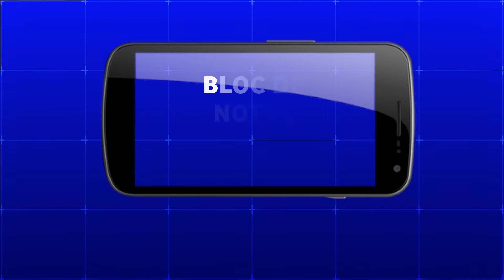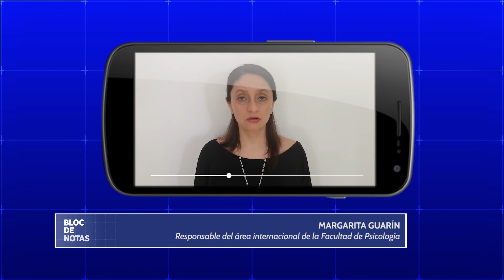Ciclo de charlas internacionales de la Facultad de Psicología - UNMdP